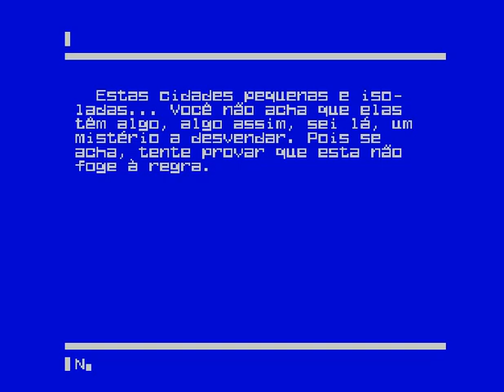A Mina (ZX Spectrum)